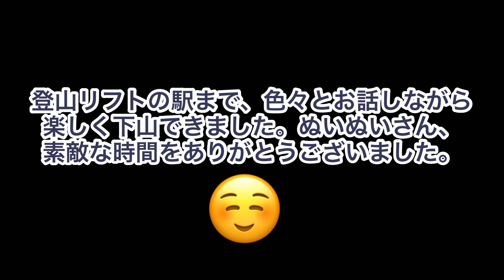【四国ひとり旅 #3】剣山から次郎笈へ、途中で出会った5人パーティーの中の1人が実は､､､！衝撃の真実に驚愕！！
徳島が誇る名峰『剣山』、そして剣山に連なるお隣の山『次郎笈（ジロウギュウ）』

次郎笈の『笈』という字は『おい』『おいずる』と読み、修験者が仏具や書物などを入れて担ぐ蓋つきの箱を意味する。

昔から修験道の修行場である山の名前に、この『笈』の字を使う山名は全国にあり、剣山も別名『太郎笈』と呼ばれる。

剣山と次郎笈は対をなす兄弟峰であるが、西日本では数少ない百名山に名を連ね、全国的に有名な剣山に対して、そこまでメジャーではないが知る人ぞ知る隠れた名山次郎笈。

次男の僕は、勝手に次郎笈にシンパシーを感じていた。

また、剣山と次郎笈を結ぶ稜線は、別名『天空の遊歩道』とも呼ばれ、とにかく最高の山歩きが楽しめるという。

今回の動画は、この剣山〜次郎笈の間で出会った愉快な5人組パーティーへのインタビューを中心に、下山までの様子をお届けする。

そして、この仲良し5人組パーティーの中の1人に隠された衝撃の真実とは！？

刮目してみよ！